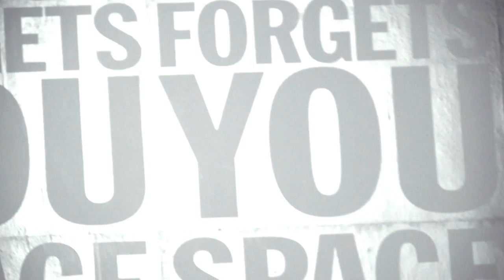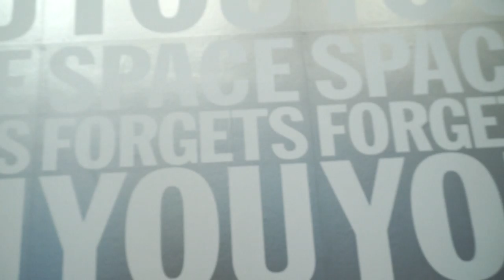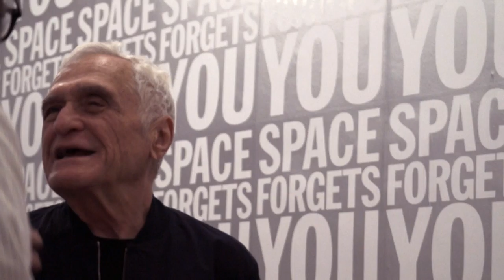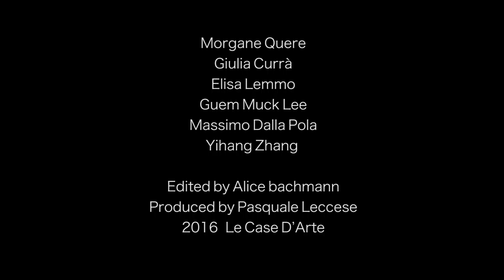John Giorno in Milano - SPACE FORGETS YOU - Le Case D'Arte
Edited by Alice Bachmann
Produced by Le Case D'Arte - Pasquale Leccese
Opening on 12.04.16